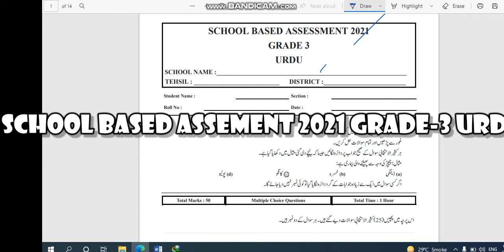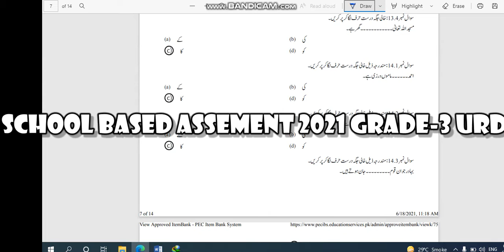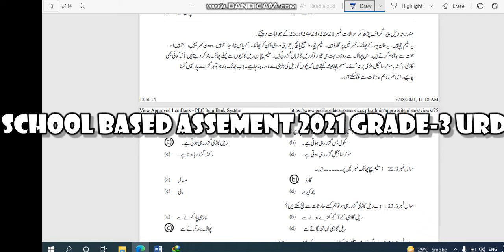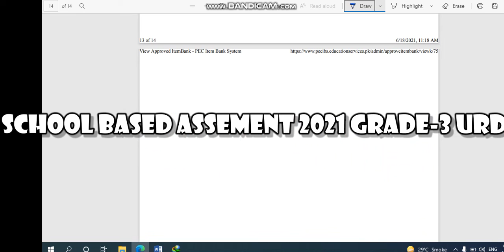School Based Assement Grade- 3 Urdu Key Answer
SBA 2021حل شدہ گیس پیپر